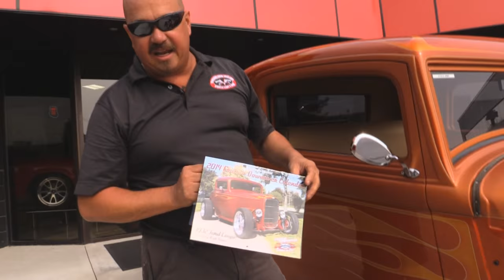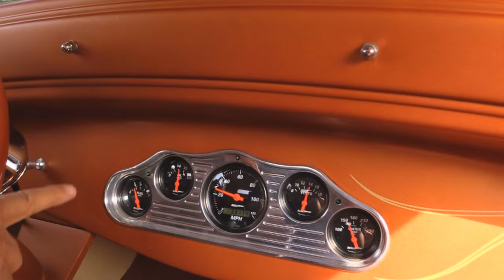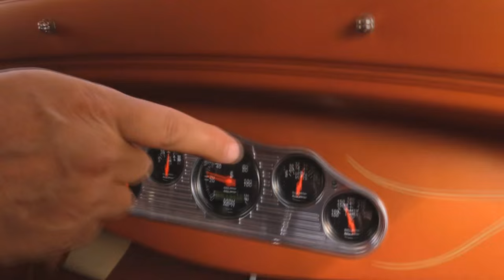1932 Plymouth Street Rod For Sale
Click now for an instant download on "How to Avoid the 7 Deadliest Mistakes of Buying a Classic Car Online"!

1932 Plymouth Street Rod

VIN 1730009

This stunning custom 1932 Plymouth street rod was featured in Crusin' Downriver calendar in 2014. The 4 year old restoration with has 3,300 miles since the build was completed. Side curtains and hood, a small box with paint, reducer and hardener is included in the sale.

Mechanics
350ci V8 Engine
Tri Power – 3 Rochester 2 Jet Carbs
Edelbrock Performer Aluminum Intake
Turbo 350 Automatic Transmission
10 Bolt Rear End with 2.40:1 Gears
Power Front Disc Brakes, Rear Drum
New Brake Lines
Rack and Pinion Steering
Dual Exhaust with Glasspack Mufflers
Headers
Billet Aluminum Valve Covers
Aluminum  Radiator with Electric Fan
Aluminum Water Pump
Aluminum Pulleys
Mallory Distributor
Chrome Alternator
High Torque Starter
Polished Aluminum Front Suspension
Leaf Spring Rear Suspension
New Rear Shocks
Trunk Mounted Battery with Jumpers Out Back
New Custom Gas Tank

Body
All Steel Body
Custom Flat and Metallic Orange Paint with Flames
Custom Grille
Suicide Doors with Safety Latches
Tilt Out Windshield
Shaved Handles and Door Poppers
Door Lips and Jambs are Clean and Solid
Glass is in Great Shape
Excellent Fit and Finish
Solid Straight Body Work
Solid Trunk Opens Electronically
Solid Straight Rockers
Tight Pinch Welds
Undercarriage is Clean and Nicely Painted
Original Frame is in Fantastic Condition
Solid Floorboards
Radial Wide White Wall Tires
Raider Racing Wheels

Interior
New Custom Interior
Bench Seat
Floor Shifter
Overhead Console with Stereo
Custom Steering Wheel
Tilt Steering Column
Custom Gauges
Column Mounted Tach
Billet Aluminum Gauge Panel
Beautifully Painted Dash with Pin Striping
New, Matching Orange Carpet
Two Tone Door Panels and Upholstery